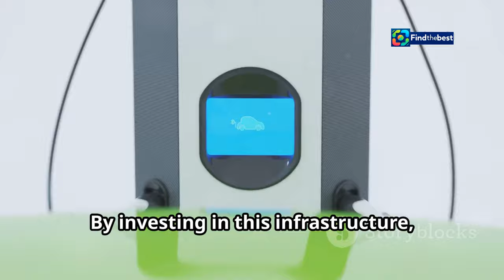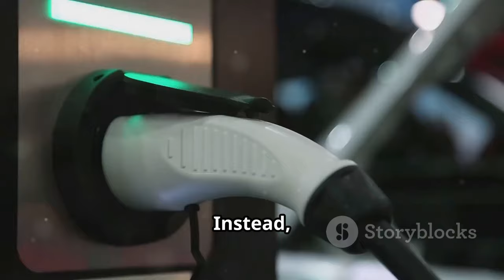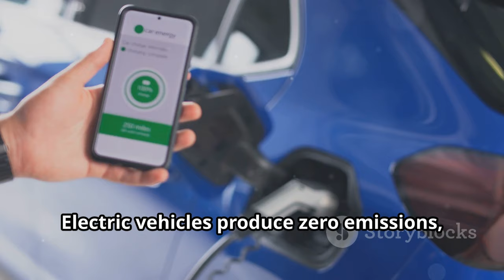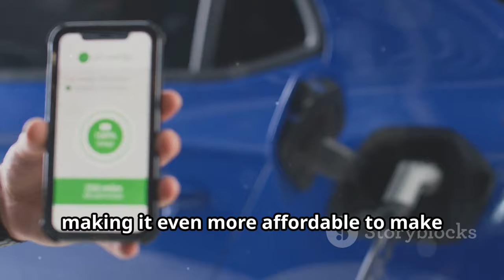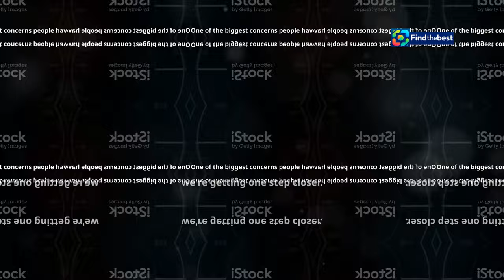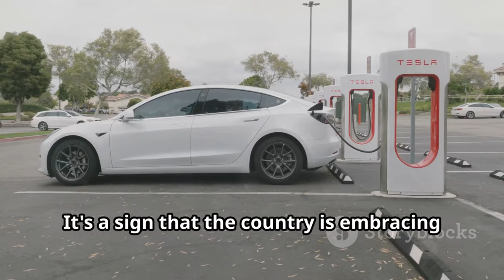Нові можливості для електромобілів: Швидка заря�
OUTLINE:
00:00:00 The Electric Avenue
00:02:24 Plugging into Ruza
00:02:59 Powering Up the Moscow Region
00:05:00 A Juice Bar for Your Car
00:07:16 Good for the Planet, Good for You
00:07:45 Teaming Up for a Greener Future
00:08:13 Driving Towards a Brighter Future
00:08:39 Range Anxiety, Schmange Anxiety
00:09:18 Russia's Electric Dream

✨ Вітаємо всіх шанувальників електромобілів! 🚙💨 У подмосковній Рузі встановлено нову швидку зарядну станцію для електромобілів потужністю 150 кВт! ⚡ Це значний крок у розвитку інфраструктури для електричного транспорту в Московській області.

🔌 Станція, розташована на парковці на вул. Соціалістична, дозволяє одночасно заряджати два електромобілі. Вона обладнана роз'ємами для автомобілів вітчизняного виробництва та китайських марок. 🇷🇺🇨🇳

📈 Завдяки проекту компанії "Россети Московський регіон" та підтримці Міністерства енергетики Московської області, власники електрокарів отримують нові можливості для подорожей на великі відстані! 🗺️

🏙️ У 2024 році планується встановлення ще 56 зарядних станцій на території області, що значно покращить доступність зарядних пунктів для водіїв електромобілів.

🔍 Спеціалісти ретельно підбирають місця для нових станцій, враховуючи вимоги безпеки та зручності.

🙌 Приєднуйтесь до обговорення в коментарях! Які ваші думки про розвиток електромобілів в Україні? 💬